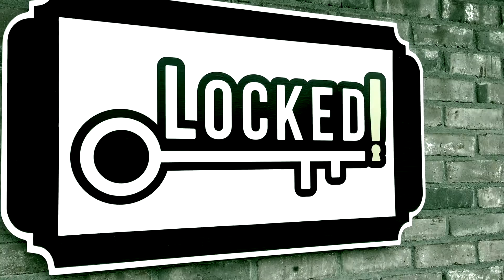Locked! Escape Room Preview in Evansville, IN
What's the Locked! Escape room in Evansville like?